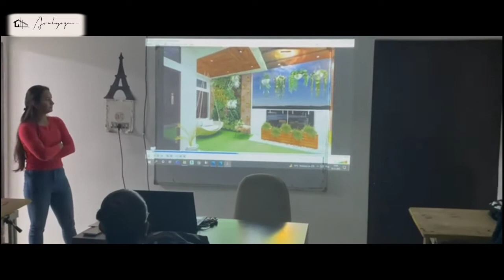Invited to INIFD, ALWAR(RAJ.)